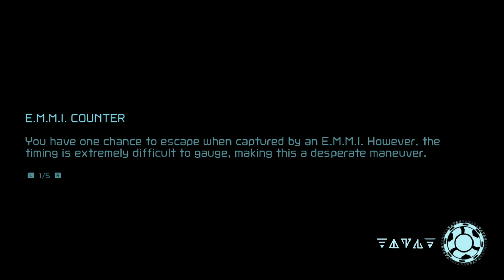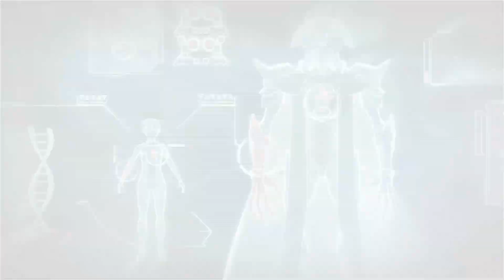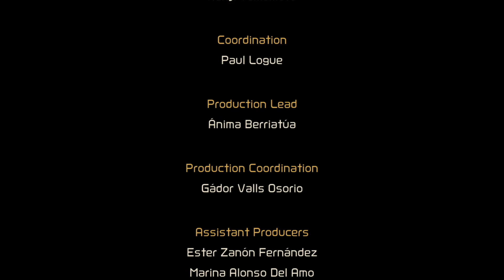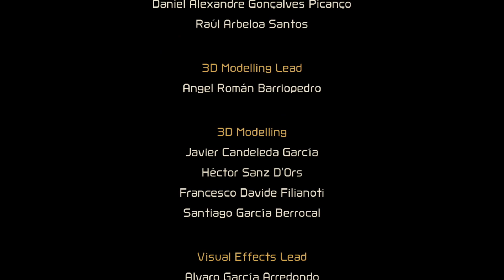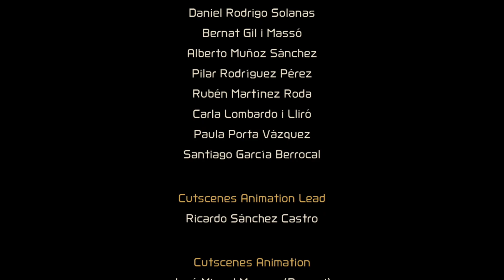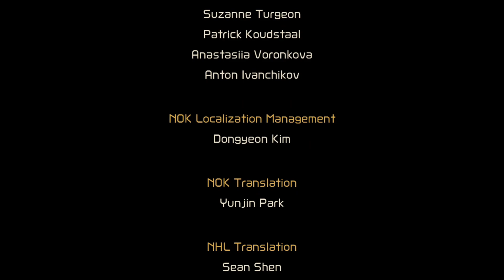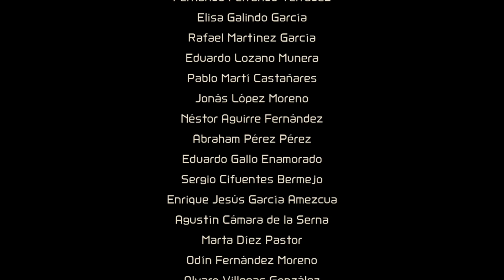Metroid Dread Playthrough Part 10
Here is the final part of the playthrough. I quickly go through Hanubia to find an alternate entrance to Ferenia so you could finally take on the Central Unit of this area and destroy the E.M.M.I. with the Wave Beam. With it in hand, I am able to explore more of Hanubia before a story related development happens, then take on one last Chozo Soldier before heading up to Itorash, where Raven Beak is. With this, I start the final boss battle and finish the game, which unlocks some Ending pictures and Hard Mode.

I will not do a 100% run at the moment, as I will save that for a later time where I can go through the game on Hard Mode.

Searching for the Central Unit: 0:00
Vs. Central Unit: 8:41
Taking on E.M.M.I.-06WB: 10:04
Back to Hanubia: 13:33
E.M.M.I.-07PB: 16:46
Vs. Chozo Soldier: 17:23
Exploring more of Hanubia: 20:12
Vs. Gold Chozo Soldier: 25:10
To Itorash: 27:53
Vs. Raven Beak: 29:56
Escape Sequence: 44:00
Ending: 45:58
Credits: 47:09
Final Time: 52:00
Title Screen: 52:46